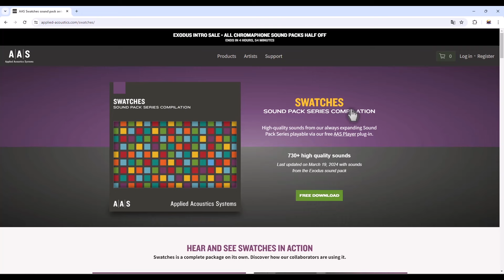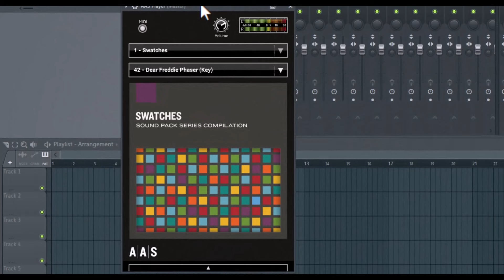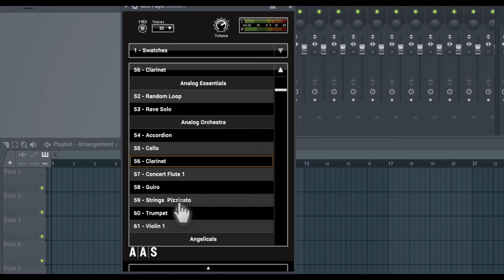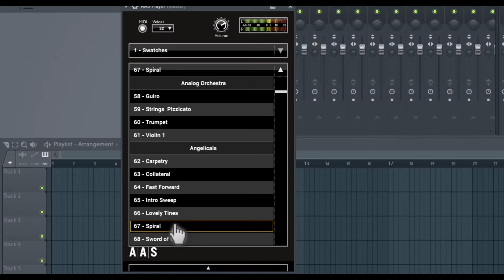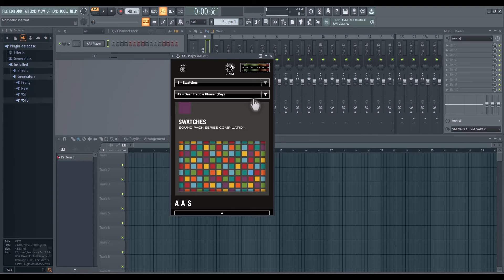🎹AAS Swatches🎹 -Revisión en Español- ¡GRATUITO!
Un player con mas de 730 sonidos y ampliándose constantemente listos para que hagas música con el y totalmente gratuito para ti.